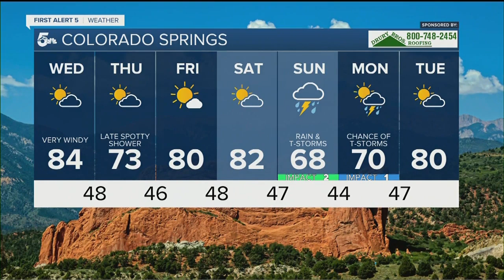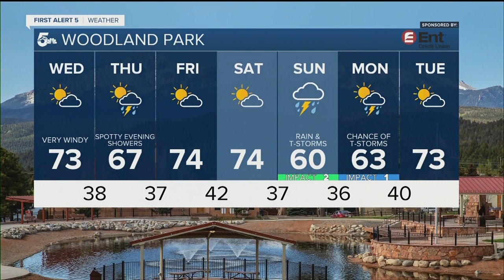Very strong winds with scattered severe storms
It's going to be another busy day across southern Colorado with extremely high fire danger, lots of wind, and strong to severe storms across the eastern plains.